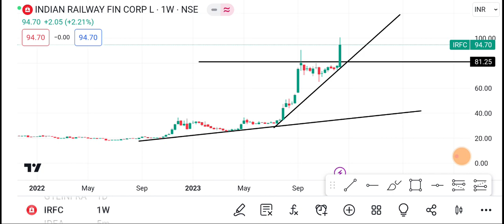18 December IRFC Share | IRFC Share latest news | IRFC Share price today news